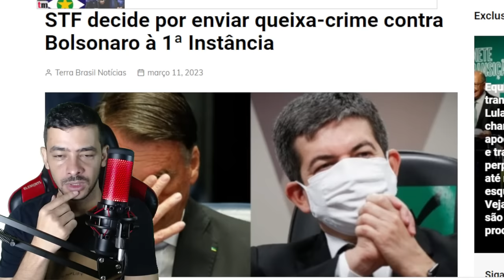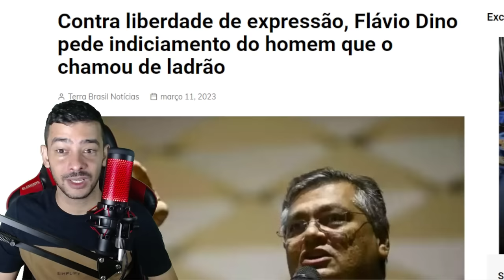AGORA! LULA PEGO DE SURPRESA LIRA NÃO SEDEU A CHANTAGEM | ULTIMAS NOTICIAS!